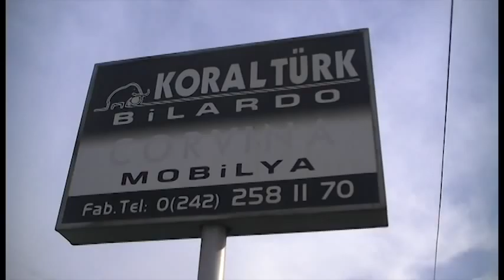billiard koralturk showroom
Μπιλιάρδα - Τραπεζαρίες. Κατασκευή στα " μέτρα " σας, στα χρώματα του ξύλου και της τσόχας που ταιριάζουν με τα χρώματα του χώρου σας. Κατασκευή σε 5 εβδομάδες και παράδοση στην έδρα σας. Εγκατάσταση από εξειδικεύμενο προσωπικό συναρμολόγησης μπιλιάρδου.